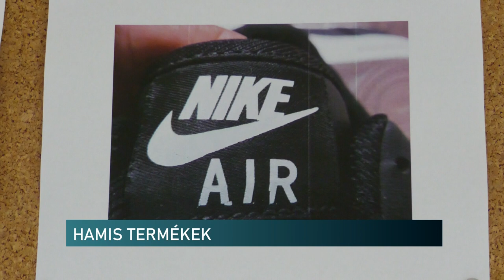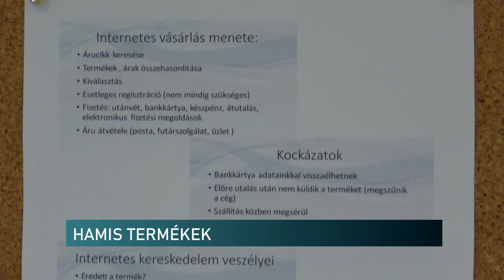Hamis termékek veszélyei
Hamis pólók, cipők, amik jelentős hasznot hoznak a gyártóknak adózás nélkül. Hamis gyógyszerek, egyéb készítmények amik akár az életünket is veszélyeztethetik. Ezekre hívja fel a figyelmet a pécsi NAV mini kiállítása a hivatal Rákóczi úti ügyfélszolgálatát